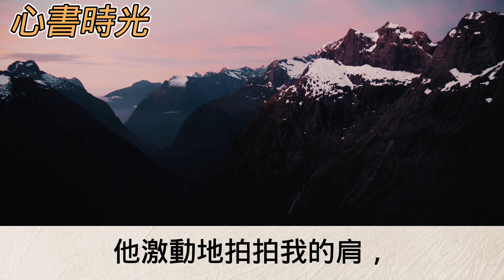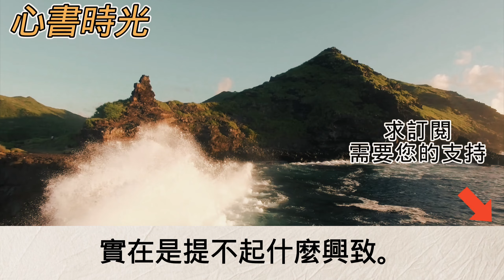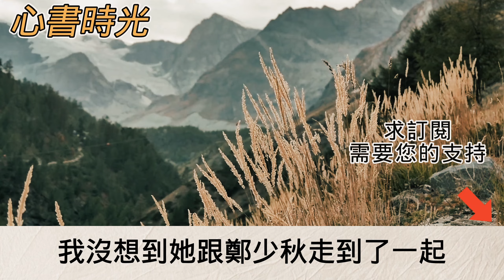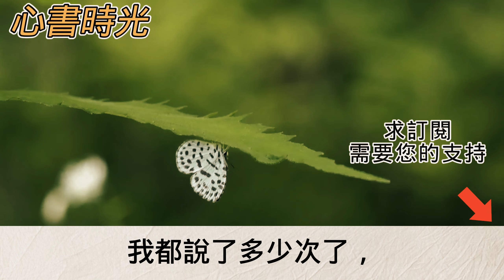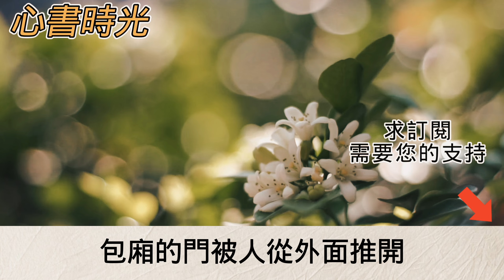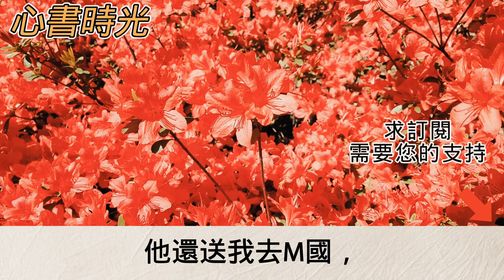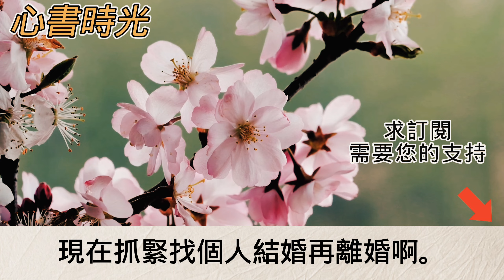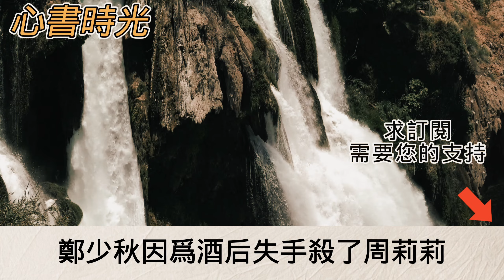穿著破洞皮衣買外賣竟被邀請參加同學會 一進門前妻在當年霸凌我的人懷裡嘲諷我這輩子都是窮命翻不了身 不料我笑了笑招呼經理拿出。。。